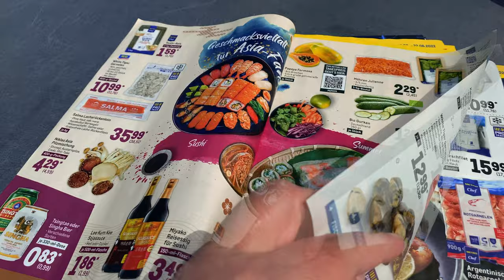095 Wochenende!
Briefe bitte an:
Simone, Postfach 10 73 72, 28073 Bremen

DHL-Pakete bitte an:
Simone Becker, 23392694, Packstation 102, 28195 Bremen